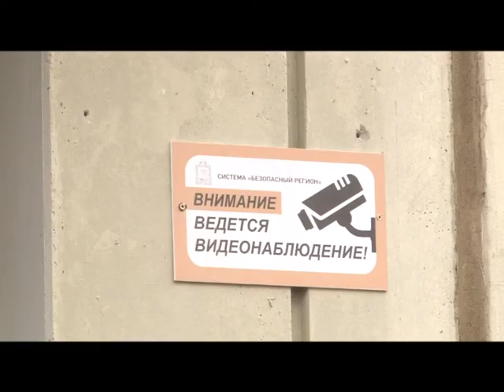Специальное интервью Ремонт подъездов МКД